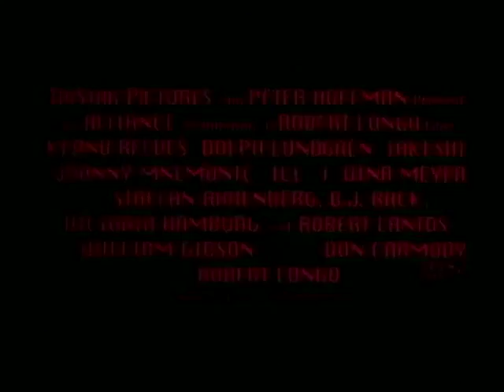Johnny Mnemonic - 1994